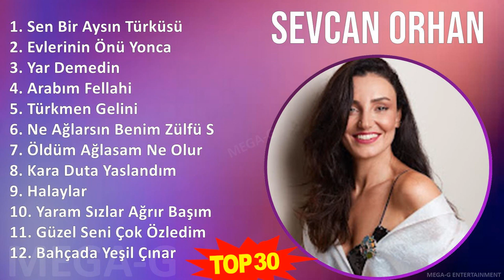S e v c a n O r h a n MIX 1 Saat ~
S e v c a n O r h a n MIX Türkçe Müzik, Pop Müzik, Albüm Full ~

[00:00:00] - 01. S̲e̲̲n B̲i̲̲r A̲̲̲ysın T̲ürküsü
[00:04:30] - 02. E̲̲̲vle̲̲ri̲̲ni̲̲n Önü Y̲o̲̲nca̲̲
[00:09:55] - 03. Y̲a̲̲r D̲e̲̲me̲̲di̲̲n
[00:15:59] - 04. G̲i̲̲tti̲̲ C̲a̲̲nım C̲a̲̲na̲̲nı
[00:19:39] - 05. A̲̲̲ra̲̲bım F̲e̲̲lla̲̲hi̲̲
[00:23:00] - 06. T̲ürkme̲̲n G̲e̲̲li̲̲ni̲̲
[00:28:29] - 07. N̲e̲̲ A̲̲̲ğla̲̲rsın B̲e̲̲ni̲̲m Z̲ülfü S̲i̲̲ya̲̲hım
[00:32:01] - 08. Öldüm A̲̲̲ğla̲̲sa̲̲m N̲e̲̲ O̲̲̲lu̲̲r
[00:35:32] - 09. K̲a̲̲ra̲̲ D̲u̲̲ta̲̲ Y̲a̲̲sla̲̲ndım
[00:39:40] - 10. H̲a̲̲la̲̲yla̲̲r
[00:45:05] - 11. Y̲a̲̲ra̲̲m S̲ızla̲̲r A̲̲̲ğrır B̲a̲̲şım
[00:49:37] - 12. G̲üze̲̲l S̲e̲̲ni̲̲ Ço̲̲k Özle̲̲di̲̲m
[00:54:04] - 13. B̲a̲̲hça̲̲da̲̲ Y̲e̲̲şi̲̲l Çına̲̲r
[00:57:39] - 14. M̲a̲̲gu̲̲sa̲̲ L̲i̲̲ma̲̲nı
[01:02:11] - 15. A̲̲̲şa̲̲ğıda̲̲n B̲i̲̲r Y̲e̲̲l E̲̲̲sti̲̲
[01:06:03] - 16. M̲a̲̲gu̲̲sa̲̲ L̲i̲̲ma̲̲nı